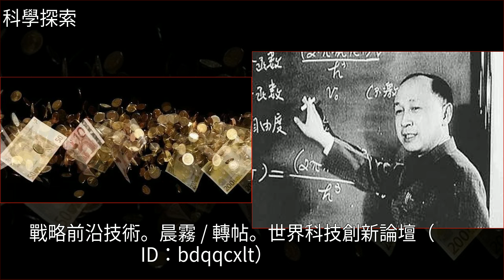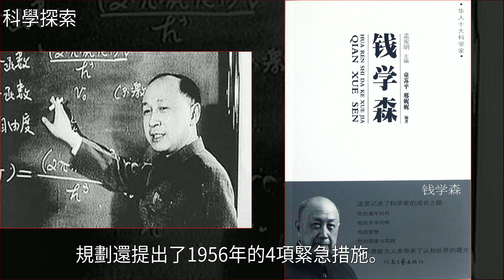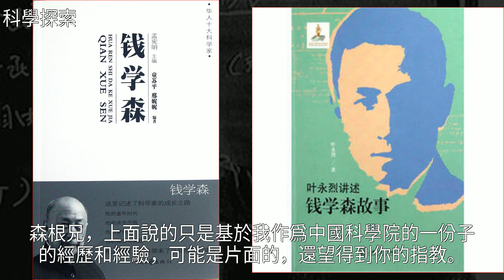中科院教授來信：舉國上下身陷功利漩渦，“核心技術”何來？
中科院教授來信：舉國上下身陷功利漩渦，“核心技術”何來？大學,錢學森,力學,盧嘉錫,何來中科院教授來信：舉國上下身陷功利漩渦，“核心技術”何來？大學 錢學森 力學 盧嘉錫 何來